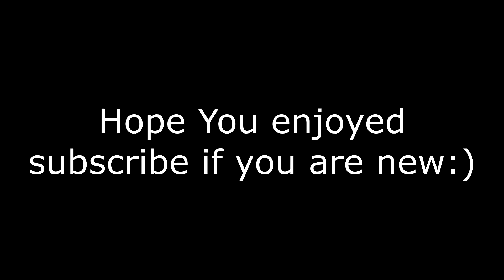(MWR) Friend Gets Into a Fight On Camera